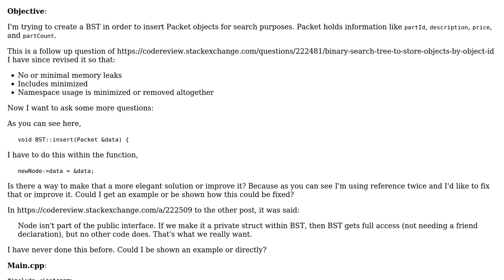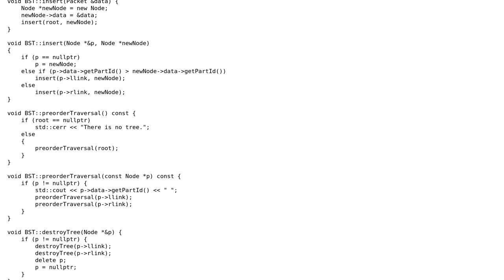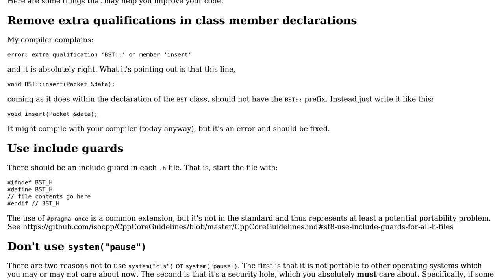Code Review: Binary Search Tree to store objects now with improvements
With thanks & praise to God, and with thanks to the many people who have made this project possible! | Content (except music & images) licensed under CC BY-SA | Music | Images & others | With thanks to user ii69outof247 user Edward user AlexV and the Stack Exchange Network Trademarks are property of their respective owners. You are responsible for your own actions.